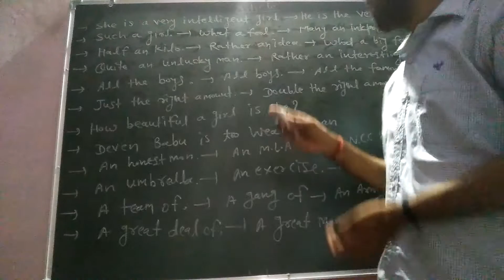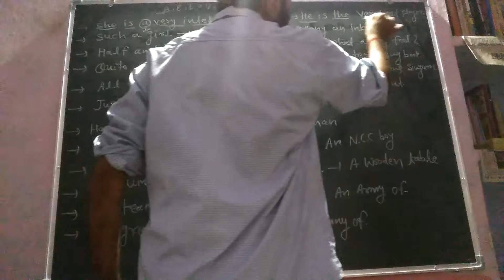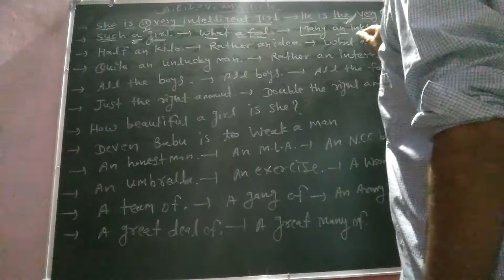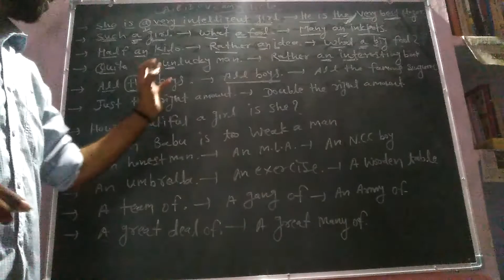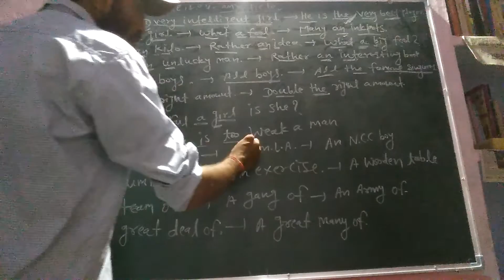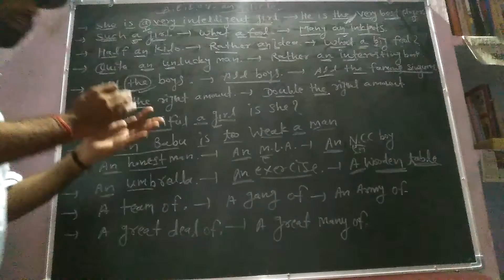Article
Important questions